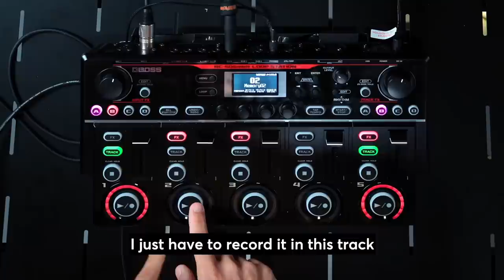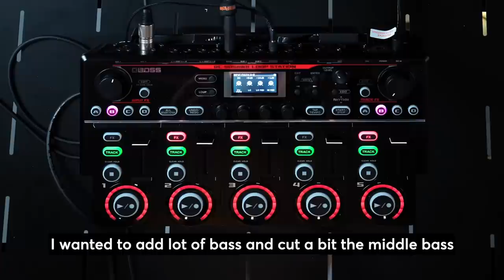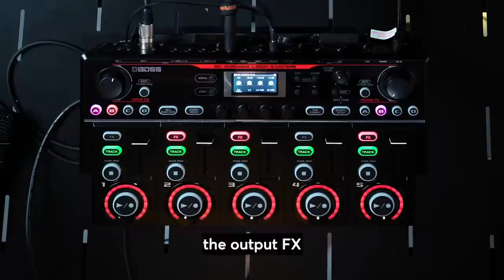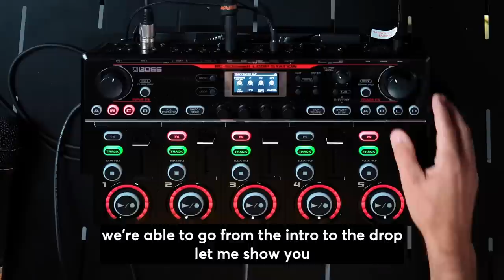How to create "Back to the Underground" by Rythmind | BOSS RC-505MKII | SBX Tutorials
Welcome back to another RC-505MKII Loop Station tutorial. In this video, Rythmind will teach you how to re-create one of their newest tracks "Back to the Underground" from start to finish. You will learn how to create all of the FX and set up each drop to perform this song.

Swissbeatbox.com